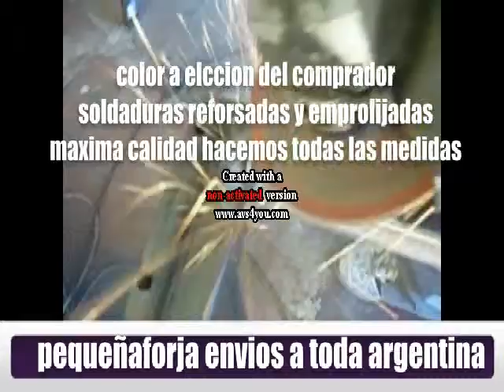cama loft columnas redondas